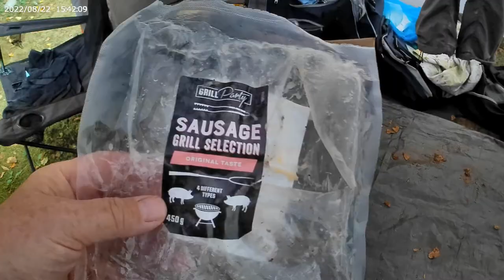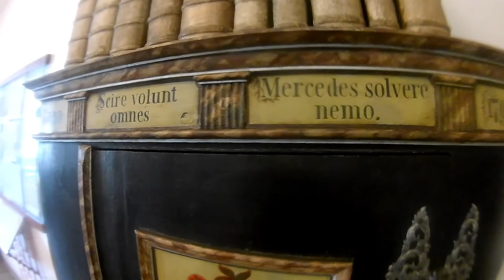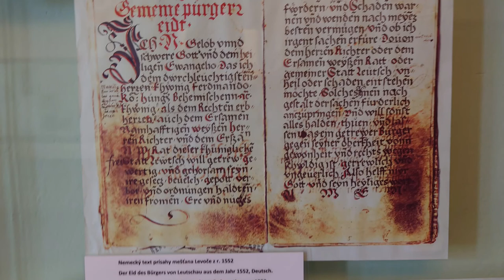Meine Urlaubstour Teil 5, durch Tschechien, die Slowakei und Polen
Meine Urlaubstour Teil 5

Im August 2022 machte ich mit dem Vito eine Tour durch die Tschechei und die Slowakei,
über Polen fuhr ich dann zurück.
Hier ein paar Bilder meines Stadtrundgangs durch Levoca, der Besuch der Zipser Burg und die
Weiterfahrt in das Slovakische Paradies

Musik